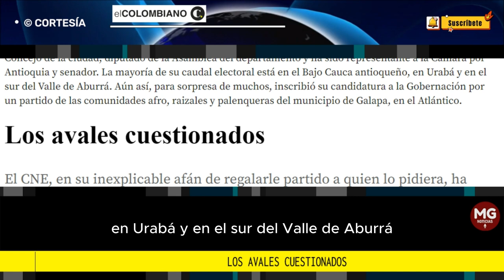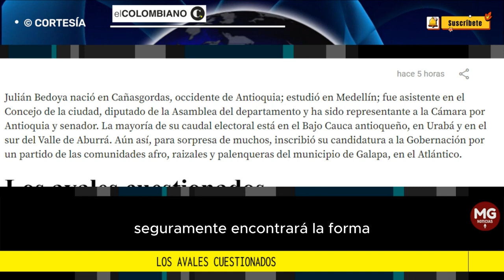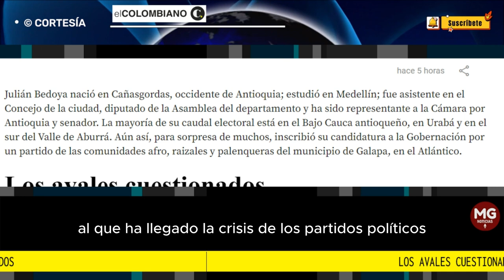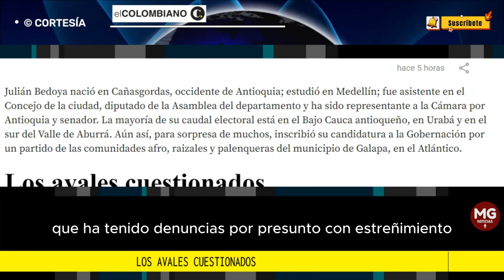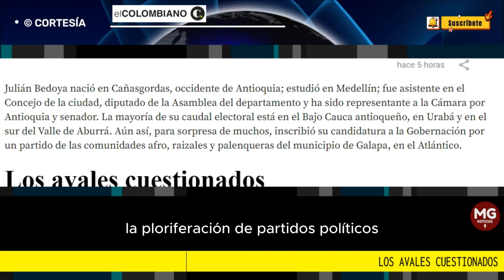LOS AVALES CUESTIONADOS 🎯 Editorial El Colombiano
El CNE, en su inexplicable afán de regalarle partido a quien lo pidiera, ha creado los vehículos perfectos para que lo más cuestionado de la política siga perpetuando sus estructuras clientelares usando nuevas fachadas.